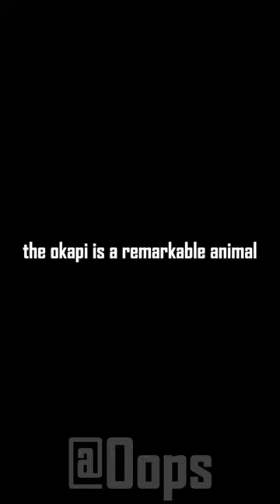the okapi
The okapi is a remarkable animal found in the rainforests of the Democratic Republic of Congo. Resembling a mix of a giraffe and a zebra, it has a dark coat with white stripes on its hindquarters. Okapis are elusive and rarely seen in the wild. Their camouflage helps them blend into the dense vegetation. With long tongues, they strip leaves from trees. Sadly, they are endangered due to habitat loss and poaching. Conservation efforts are underway to protect these unique creatures. The okapi's distinct appearance and connection to giraffes make it a captivating and important species.